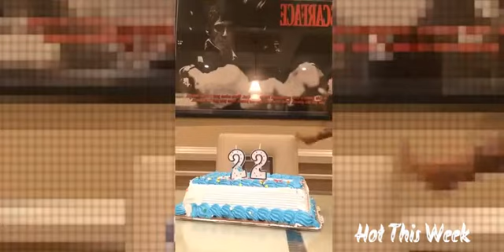yaya is excited about her 22 birthday celebration with her fam!